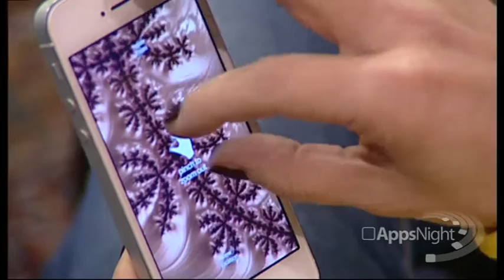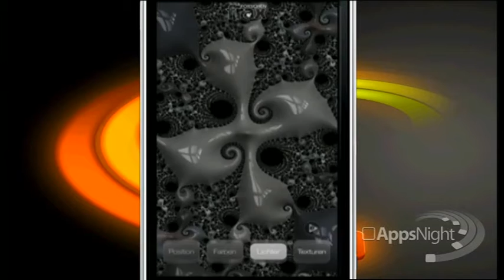Frax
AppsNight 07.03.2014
- Mathematische Kunstwerke
- Preisgekrönte App
- Imposante Grafik
- Kostet 1,79 Euro